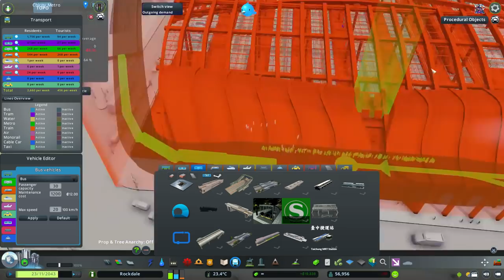Cities: Skylines - Line 2 Metro Extension (City Build Episode 36)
In this episode of City Build, I’m building an extension for metro line 2. I'm building three new stations, two are underground near the commuter rail line and one is an above ground surface station in a freeway median.

This Cities: Skylines video features a cinematic and a timelapse build (no commentary)